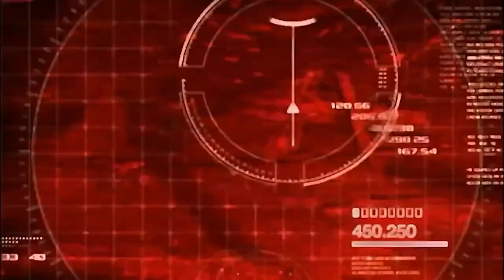My friend who likes Tekken sent me this at 3AM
Not matter how much he tries, I wont' be playing Tekken with him!